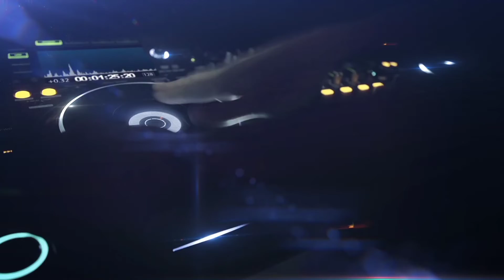CD ASTRA BRUTÃO VOLUME 1 - DJ ALENILTON PLAY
CD: Astra Brutão Volume 1
DJ: Alenilton Play
Músicas: 22
Gênero: Dance

Ative o sino de notificações!
Curta!
Comente!
Compartilhe!